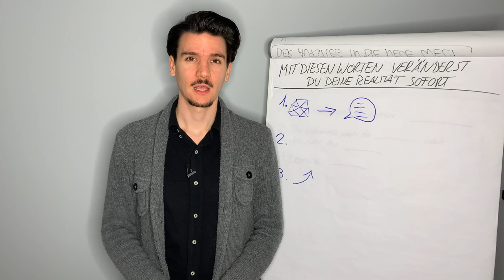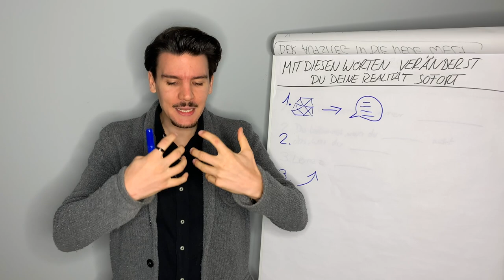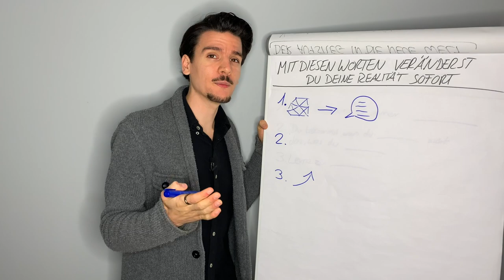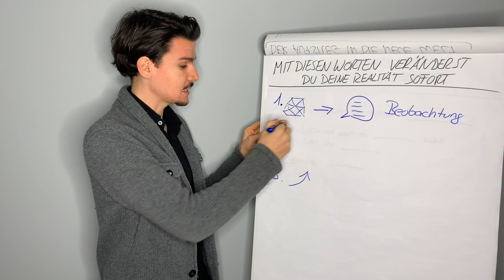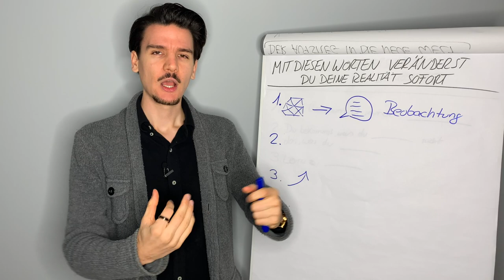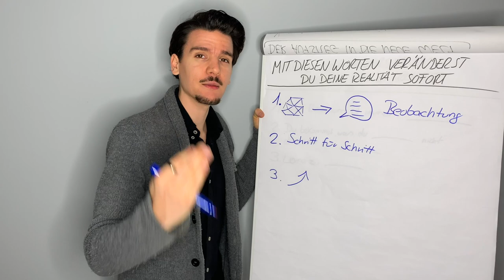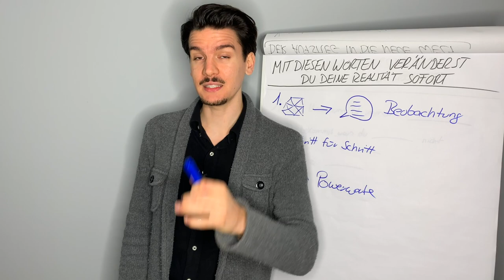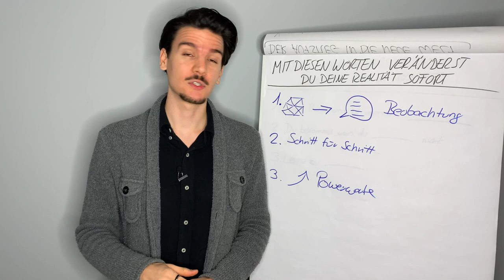Mit diesen einfachen Worten veränderst du SOFORT deine Realität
Realität sofort verändern, mit diesen einfachen Worten

Klicke jetzt hier, um kostenlos bei der legendären Quantum Business Flow Challenge mitzumachen

Die Worte, die du jeden Tag sprichst, haben eine Kraft über dich, die dir wahrscheinlich gar nicht bewusst ist.

Jedes Wort aus deinem Mund, erschafft deine Realität. Von deiner Gesundheit, zu deinen Beziehungen bis hin zu deiner finanziellen Situation.

Wenn ich diese unendliche Kraft verstehe, dann kann ich sie nutzen, um sofort eine neue Realität zu erschaffen und zwar meine Traumrealität.

Den einfachsten Weg, um das zu erreichen, erkläre ich dir in diesem Video.

Alles Liebe,
Dein Rafael

Finde heraus, wie du es schaffst einen Quantensprung in deinem Business & Leben zu erschaffen, mit einem kostenlosen Füllegespräch

Werde jetzt Teil der "Quantum BusinessFlow Community - Der größte Quantensprung in deinem Business". Dort lernst du, wie du es schaffst durch die Gesetze des Universums & die genialsten Businesstechniken 5- bis 6-stellige Quantensprünge in deinem Business zu erschaffen:

In diesem Video lernst du Affirmationen richtig anzuwenden. Ich zeige dir, was 100x stärker ist als Affirmationen.